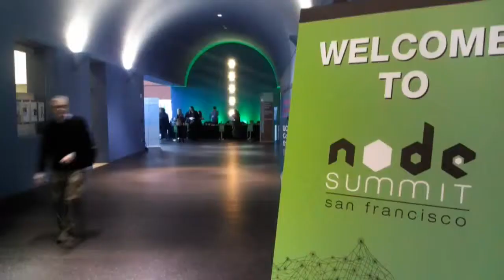Matt Ranney - Node Summit 2012 - theCUBE (fix)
The Cube - Node Summit 2012 - Matt Ranney, Voxer, with John Furrier and Klint Finley (fix)